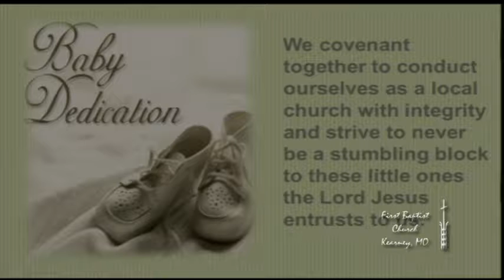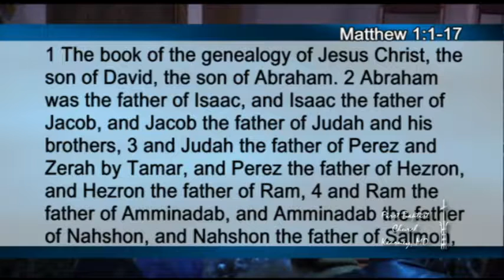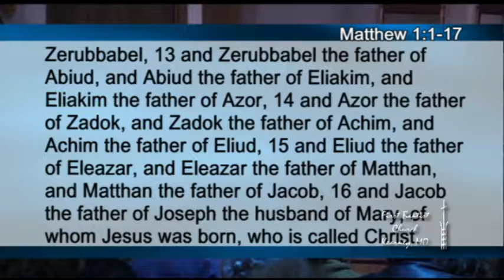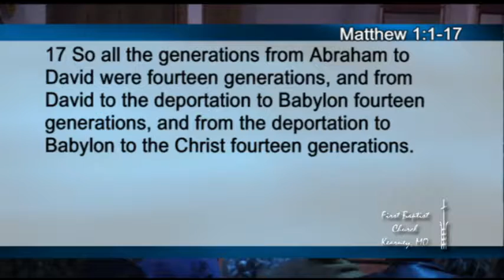First Baptist Church Kearney MO - Sermon, A "New Genesis"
11-30-15
A “New Genesis” (Matthew 1:1-17)
1) The genealogy reveals that Jesus came from the right line.
A. Matthew’s goal was to provide proof that Jesus is the rightful heir to two important promises.
B. Matthew demonstrates Jesus’ “Messiah-ship.”
2) The genealogy reveals that Jesus came at the right time.
A. There is purpose as to why Matthew structures the genealogy the way he does.
B. Three important transitions in Israel are covered here.
3) The genealogy reveals that Jesus came as God’s right design.
A. Matthew’s genealogy is peculiar.
B. Don’t miss the “faith factor.”